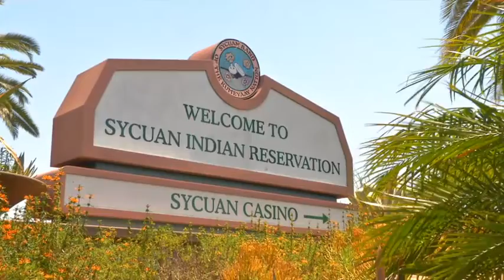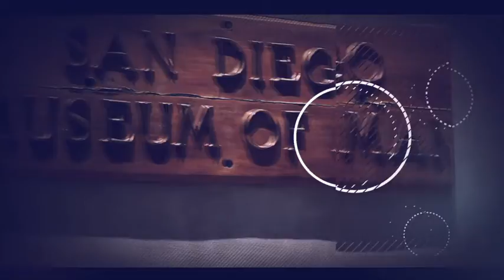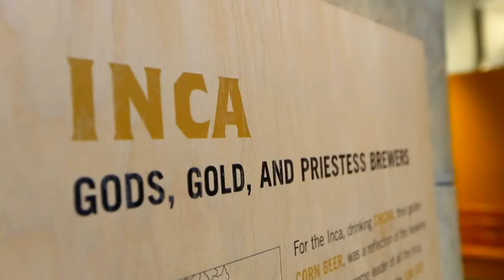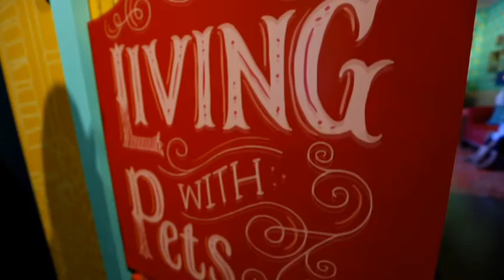170728 POV Ep17